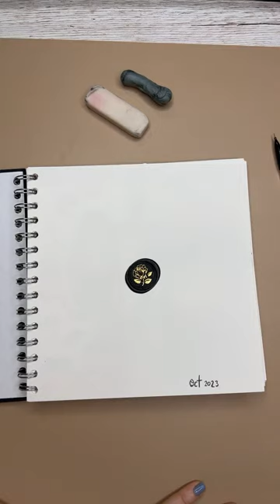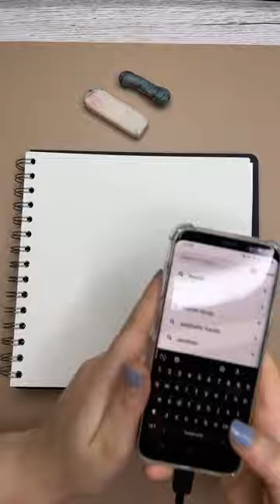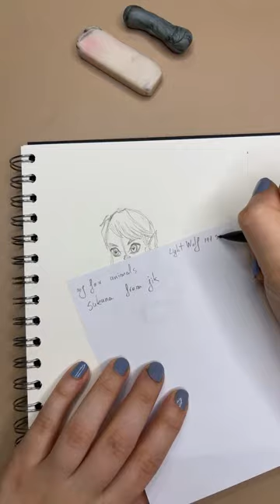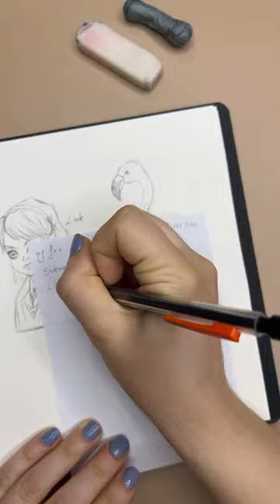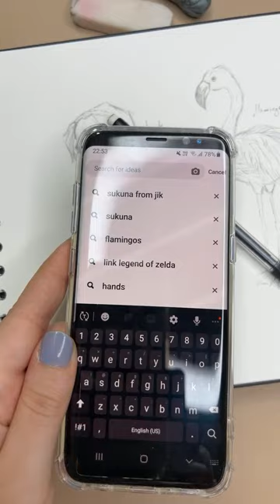Shinyray ASMR is live